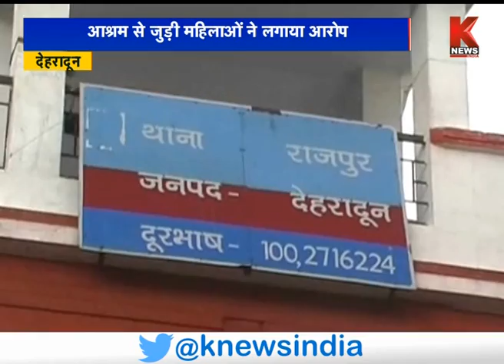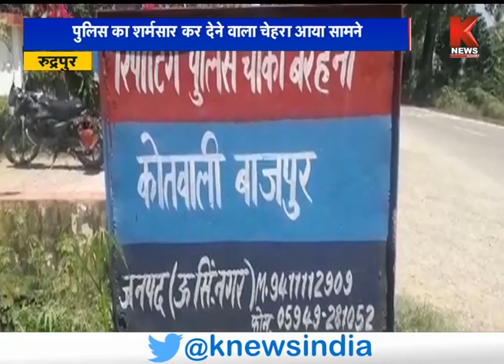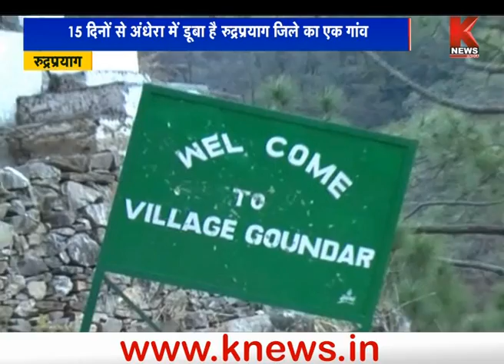खबर Uttrakhand : उत्तराखंड की खबरों का खास बुलेटिन || Knews-India